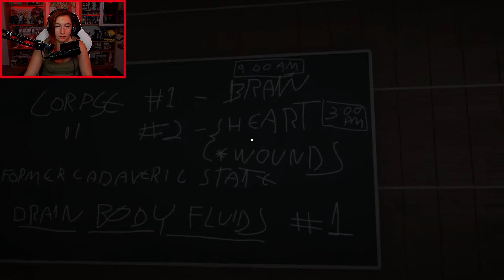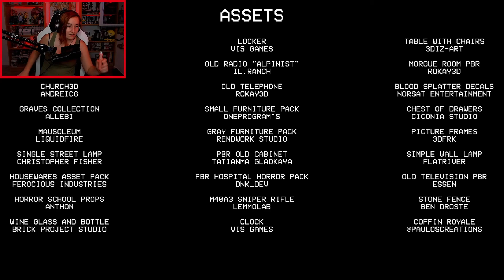FM - One Shot (PC)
Petite découverte très intrigante de ce petit jeu qu'une personne de la communauté m'a offerte, au final, une fin très sympathique, courte. Mais un jeu très intéressant dans le gameplay !